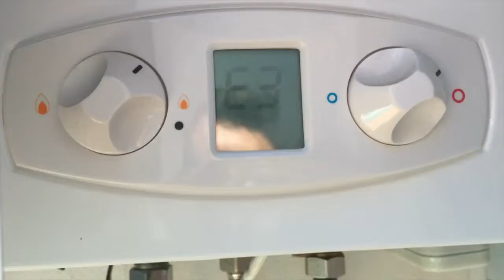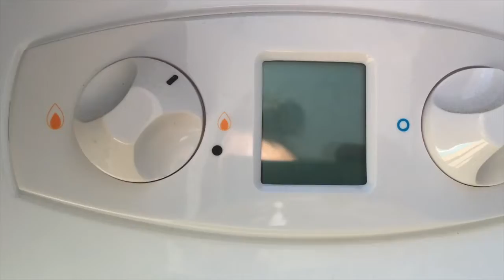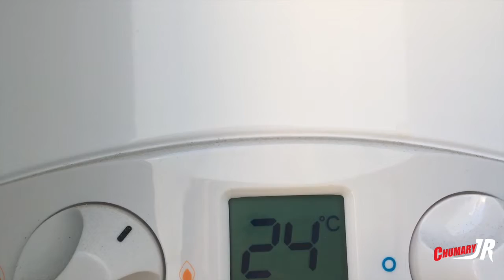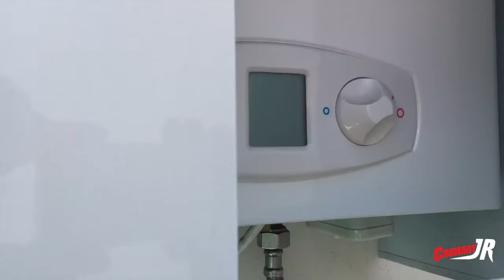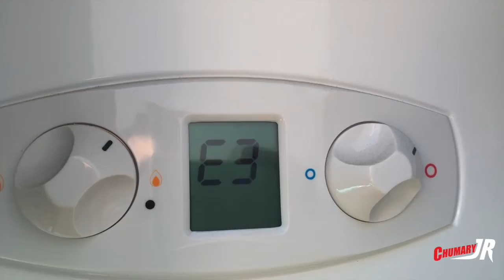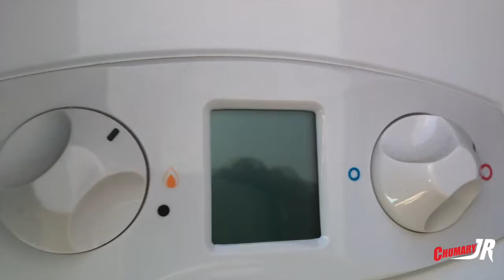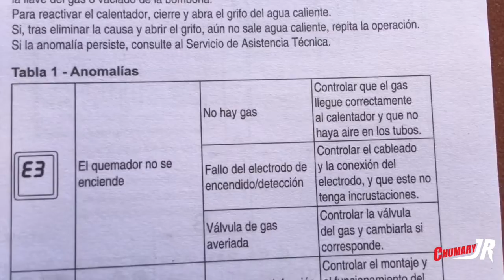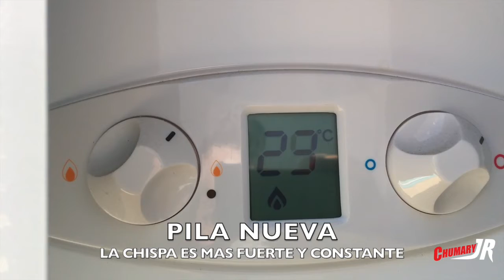ERROR CALENTADOR CAMBIO DE BATERIAS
Vamos a ver en este video un error que nos da un calentador veremos como se hacen varias comprobaciones y sustituiremos las baterías.
Si aun no estas suscrito a mi canal te invito a que lo hagas para no perderte nuevos videos.